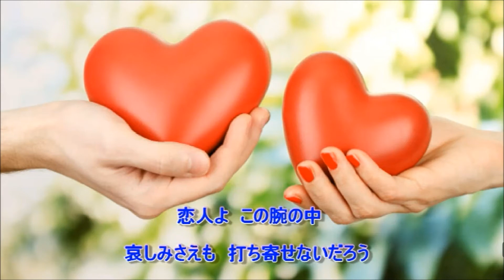愛が生まれた日／藤谷美和子＆大内義昭 hiro&ﾄﾐｰ 【cover】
の映像＆音源お借りし歌ってみました♪
和みルーム女性パートのhiroさんに素敵にハモって頂いてます(^^♪